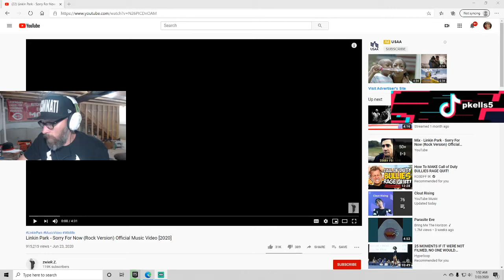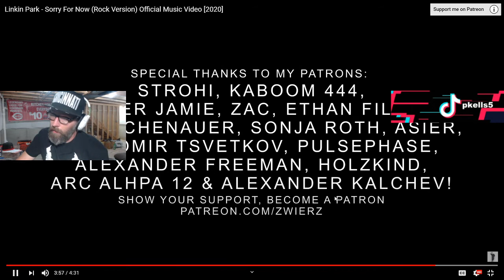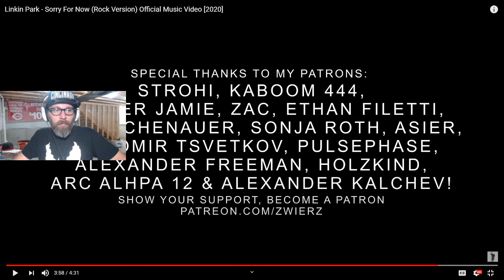reaction to Linkin park- sorry for now